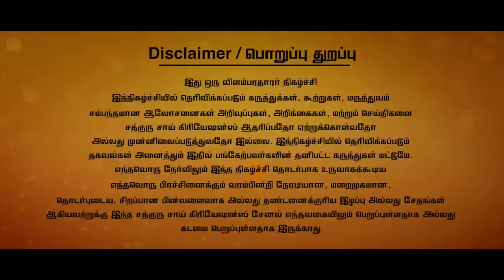999 - பேராற்றல் கொண்ட அதிசய எண் || இது போல் பயன்படுத்தி நினைத்ததை அடையலாம்